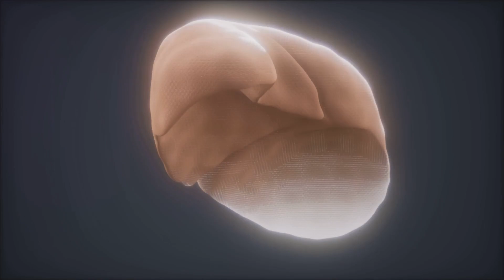Prepare to be Amazed: The Astonishing Growth Process Inside Mom's Belly!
Learn about the incredible changes that happen in a mother's body during pregnancy as life grows and nourishes inside her. From the development of vital organs to the formation of tiny features, witness the miraculous journey of pregnancy in this informative video. Understanding the stages of pregnancy can help expectant mothers appreciate the beauty of bringing new life into the world. Watch now to discover the amazing process of how life thrives inside moms during pregnancy.